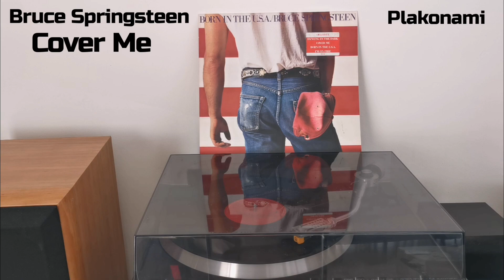Bruce Springsteen, Cover Me (Vinyl Version)